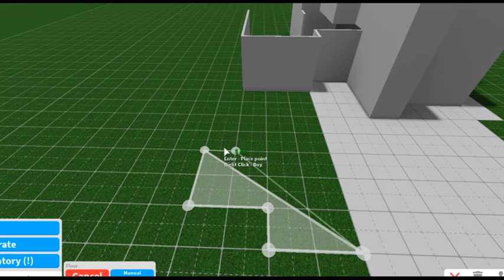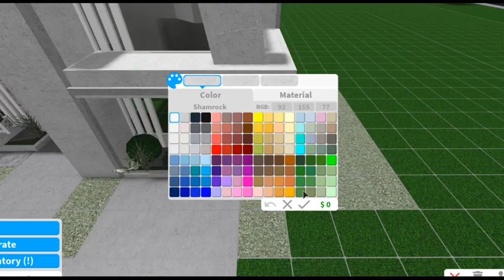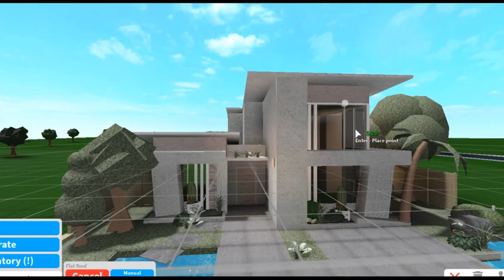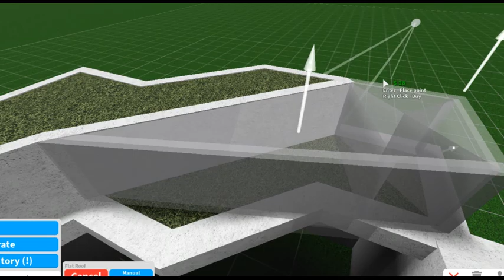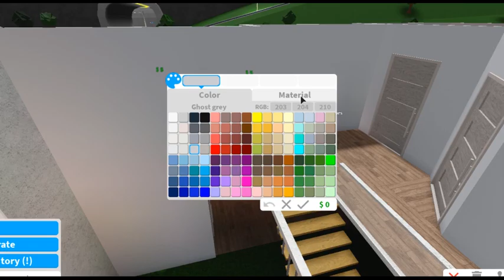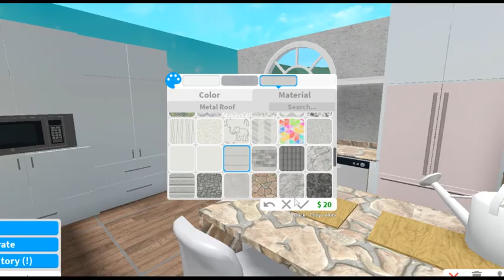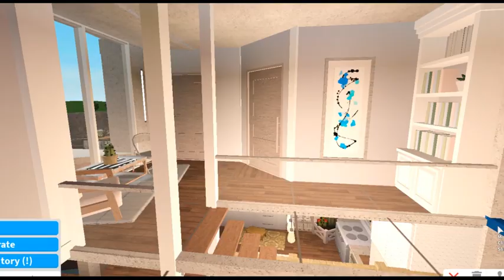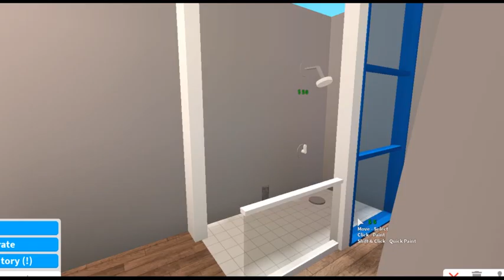Blush Summer Loft | BLOXBURG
kamusta! details are down below ↷

intro made by rainadoty!

build infoo ˎˊ˗

estimated value: 100K
gamepass: advanced placing
decals from Ayzria

socials ˎˊ˗

faq ˎˊ˗

a. bandicam

a. shotcut

a. sadly i can't, it won't be fair for everyone ♡
      - I appreciate following u guys instead!

q. can i join you in game?
a. yaahh
      - make sure ur following, so u can get access to my join game button

music ˎˊ˗

Song: Blood Queen - Butterfly (feat. Mélodieuse)